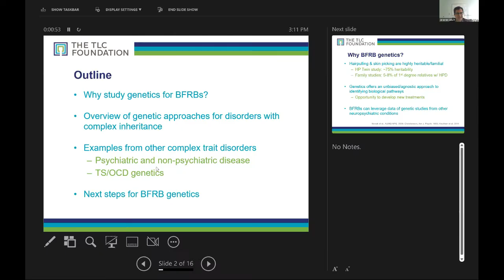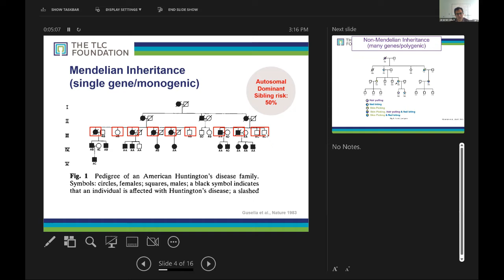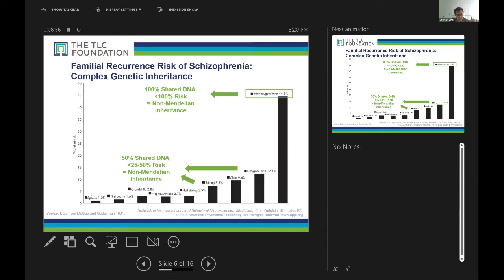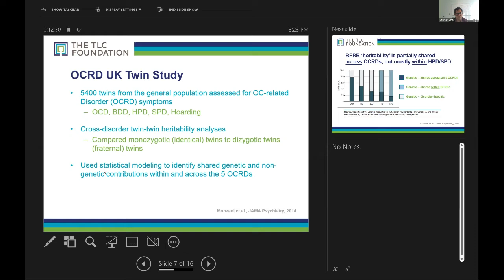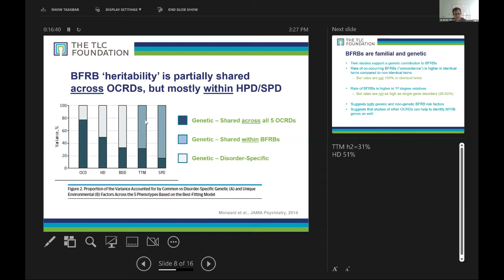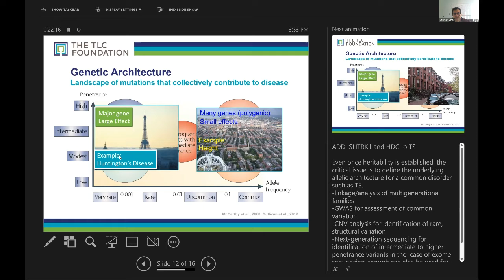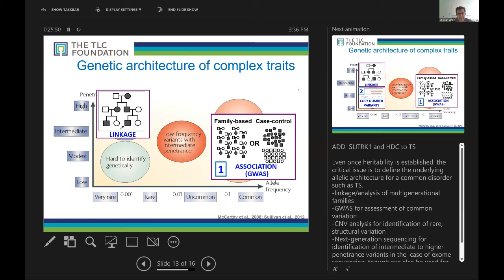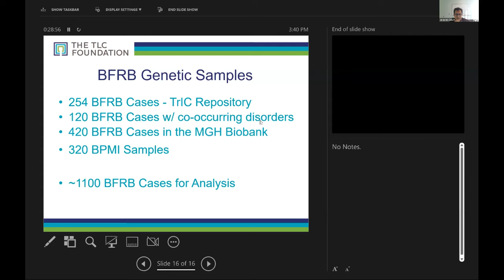Genetics 101 Unraveling the BFRB Code BFRB Awareness Week 2022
Dr. Jeremiah Scharf and Dr. John Piacentini provide updates on the BPMI project related to genetics and BFRBs, October 6, 2022.